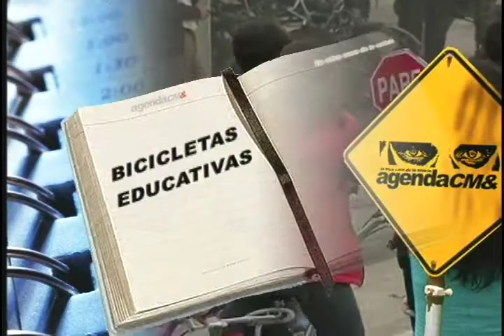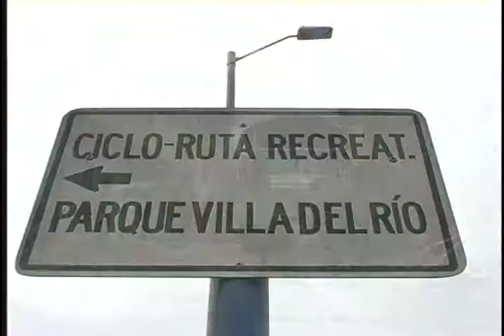AGENDA CM& Bicicletas educativas